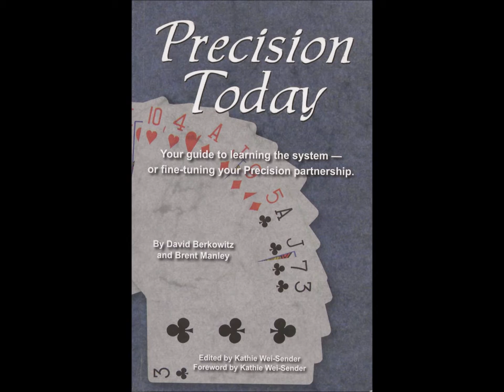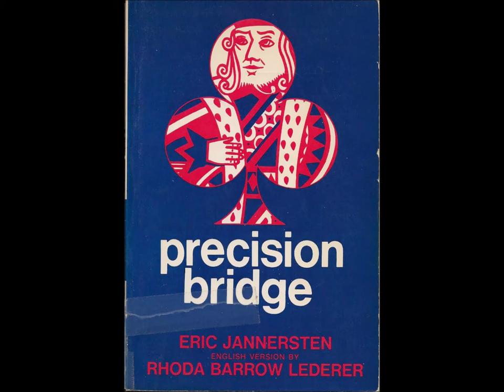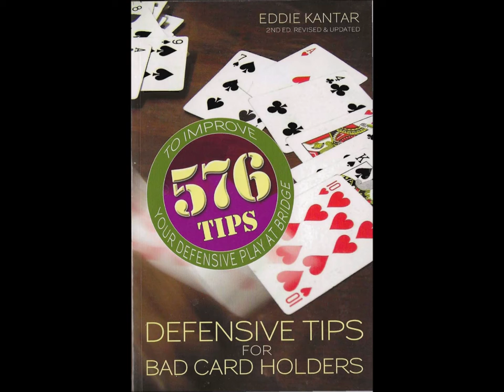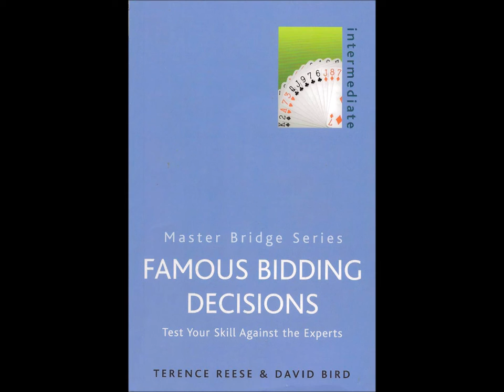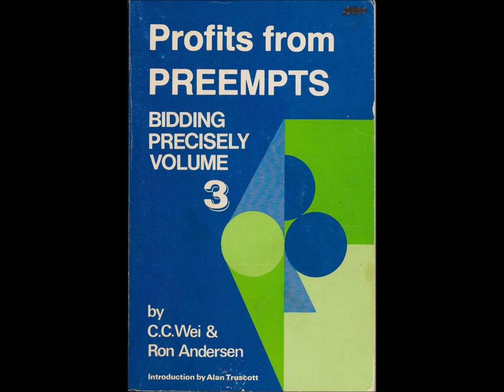Bridge Library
Bridge is the greatest card game ever devised. Players who are intent on improving their skills will benefit from reading about the subject. An hour spent reading a good book on bridge may give one the experience that could only come from many hours of play.